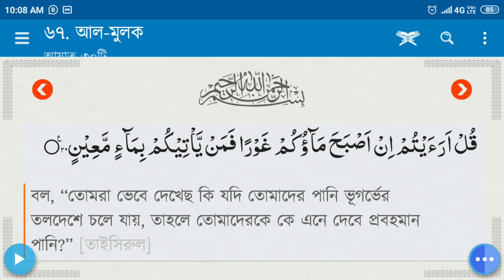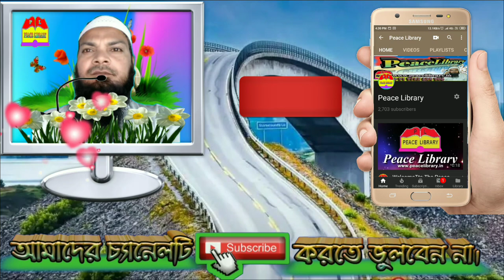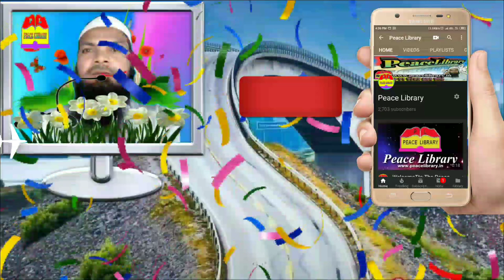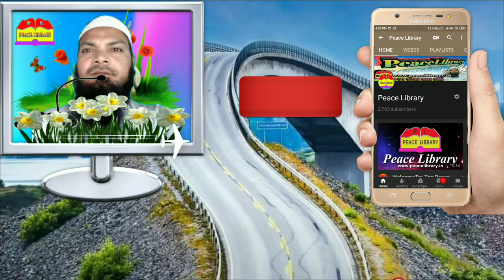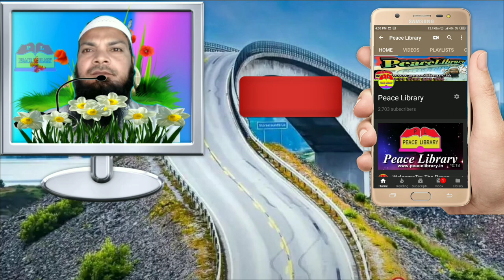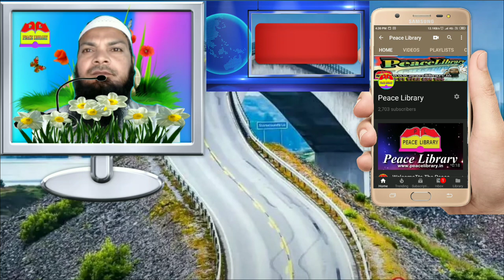চেন্নাই পানি সংকটে ভয়াবহ পরিস্থিতি। আব্দুল কাইয়ূম পীস লাইব্রেরী ও নাইম আক্তার উমরী। Chennai Pani